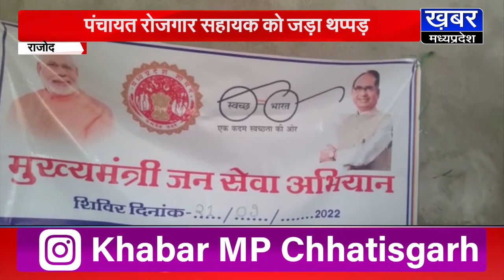Rajod -रोजगार सहायक को जड़ा थप्पड़,पीएम आवास के नाम पर 5 हजार लेने का आरोप !